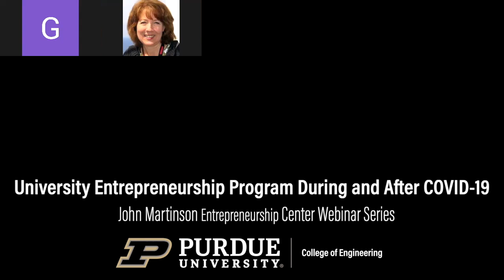Webinar: University Entrepreneurship Program During and After COVID-19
Universities have been excellent birthplaces for many innovations that change the world. Many universities have entrepreneurship programs connecting students, faculty, staff, alumni, families, executives, customers, suppliers, companies, governments, etc. COVID-19 has fundamentally changed how people interact and communicate. What will be the future entrepreneurship programs during and after COVID-19?

Panelists include:

Luna Lu (Moderator), Professor, Lyles School of Civil Engineering
Emily Liggett, Chief Executive Officer and Founder, Liggett Advisors
Leslie Bottorff, Principal, Bottorff Advisors
Hemant K. Thapar, Chief Executive Officer, OmniTier

This webinar was organized by:

John Martinson Entrepreneurship Center (JMEC)
Burton D. Morgan Center for Entrepreneurship
Purdue Foundry
Krannert School of Management
Silicon Valley Boilermaker Innovation Group (SVBIG)